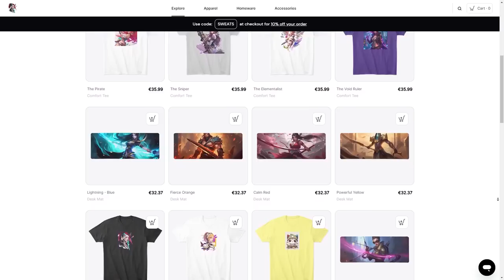WE BUILT SO MUCH ATTACK SPEED IT LOOKS LIKE WE’RE HACKING (TANKS INSTANTLY DIE)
League of Legends Caitlyn Varus Twitch Ashe Jinx Gameplay!

for the HIGHEST Quality Gaming mouse pads, designer shirts, wall art & more!

Thumbnail: Geopi
Editor: Geopi